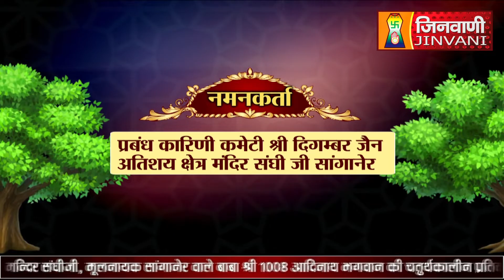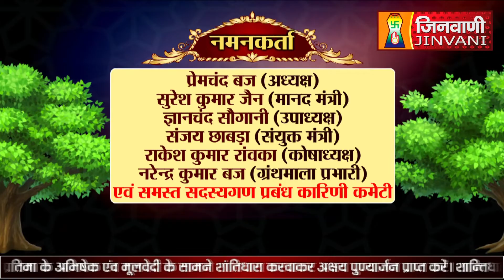Abhishek Shantidhara 13 Nov 2022 Sanganer Jaipur,(Raj.) (A07260)